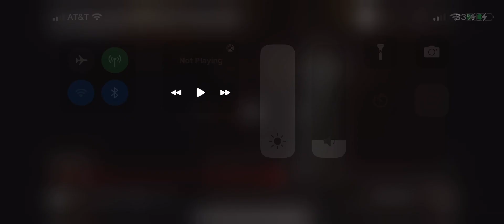Gets Scared By A Ghost And Holds A Gun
NOTE: I Hate How The Ghosts Stole Christmas Episode From The X-Files